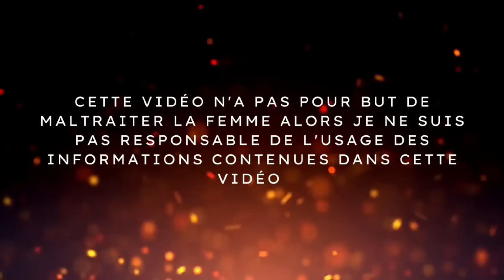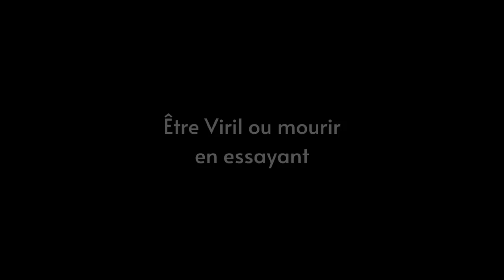voici le genre d'hommes que les femmes adorent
Si tu veux que je te coach contacte moi 👇🏿

Music Info: Wanderer - by SoulProdMusic.

Music Info: Spider - by SoulProdMusic.

Music Info: Legend - by SoulProdMusic.